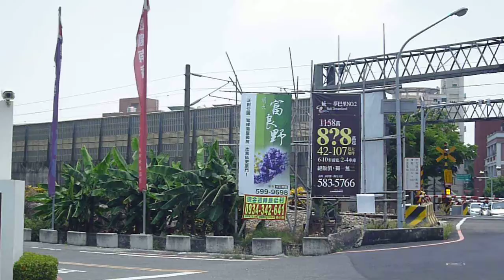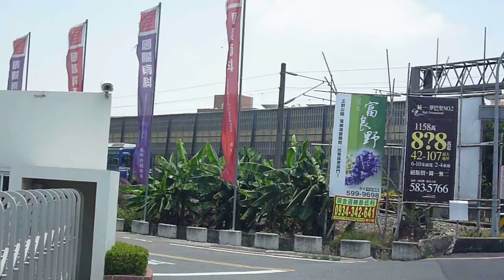20120602@新市區民族路平交道67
車種：EMU600區間(上行12:15)
畫素：1280*720